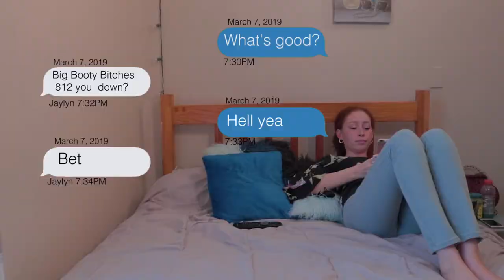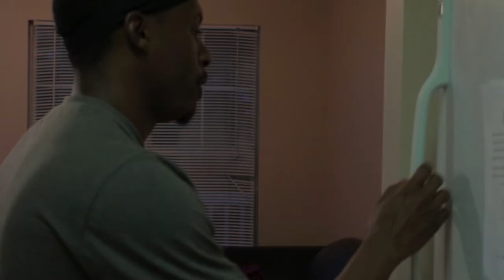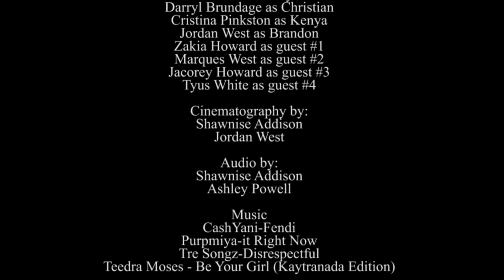PERFIDIOUS || SHORT FILM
When two college students decide to throw a kickback, disloyalty magnifies among friends.

CAST
Timmothy Adams as Desmond
Joe Howard as Torus
Nick Eason as Jaylen
Darryl Brundage as Christian
Cristina Pinkston as Kenya
Jordan West as Brandon
Zakia Howard as guest #1
Marques West as guest #2
Jacorey Howard as guest #3
Tyus White as guest #4

Cinematography by:
Shawnise Addison
Jordan West

Audio by:
Shawnise Addison
Ashley Powell

Music
CashYani-Fendi
Purpmiya-it Right Now
Tre Songz-Disrespectful
Teedra Moses - Be Your Girl (Kaytranada Edition)

Editor/writer/director
Shawnise Addison